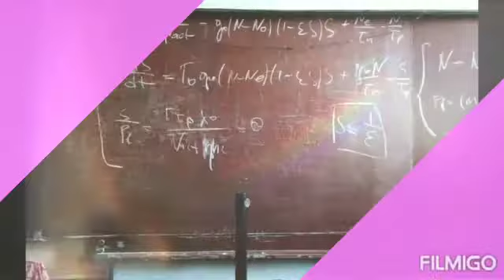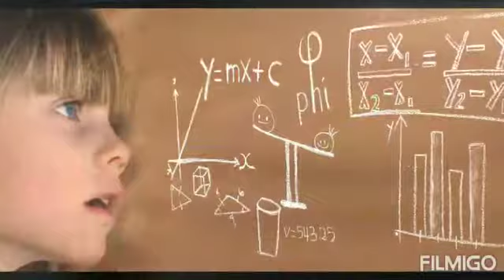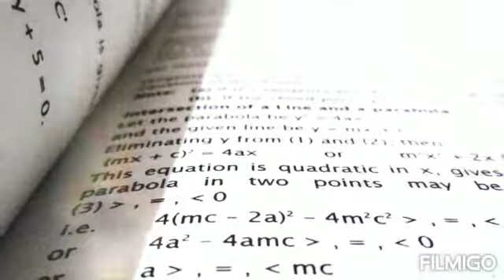Gudiya Pandey - HAL Vidyalaya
Transforming Education Awards